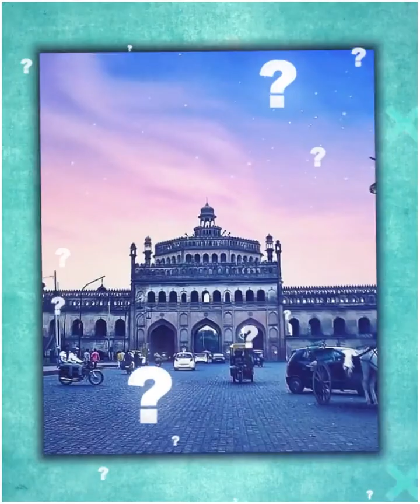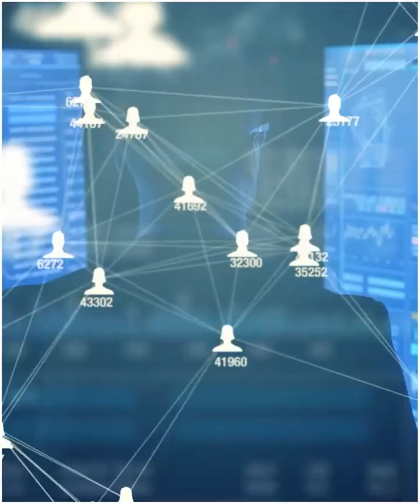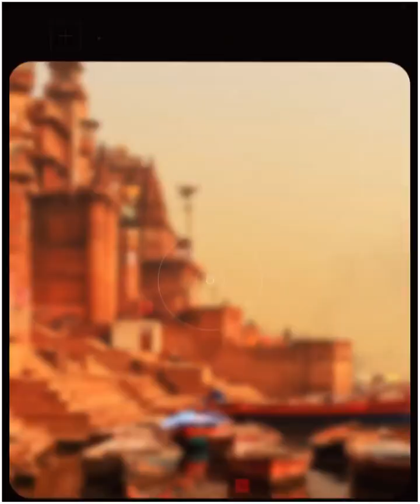muskuraiye aap Lucknow me hai